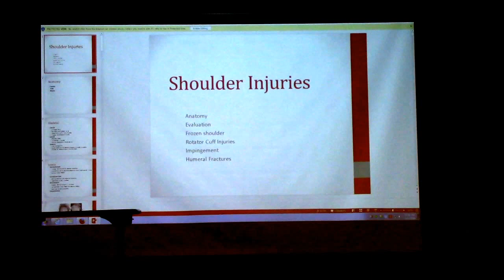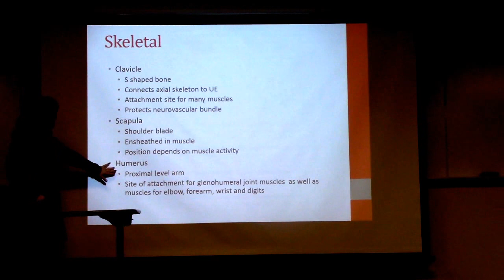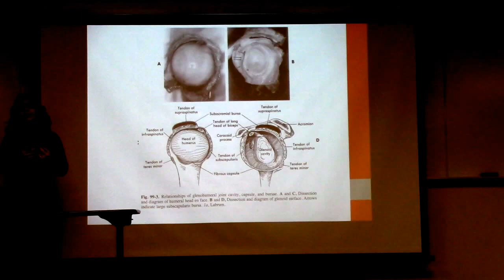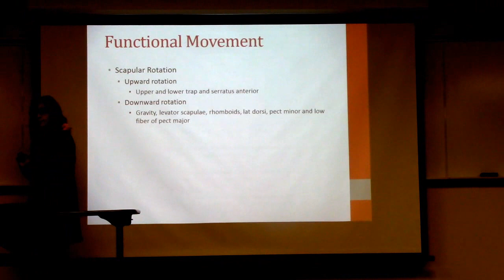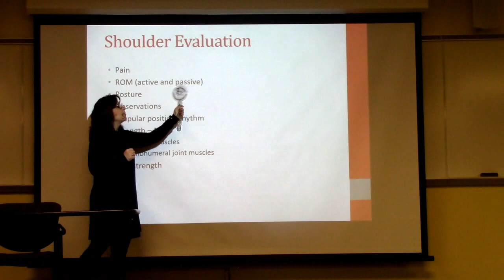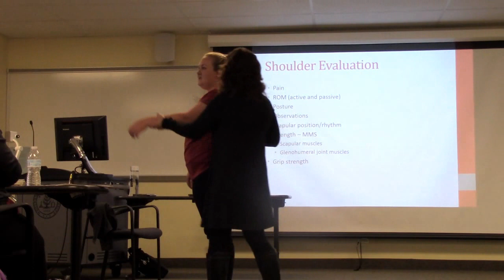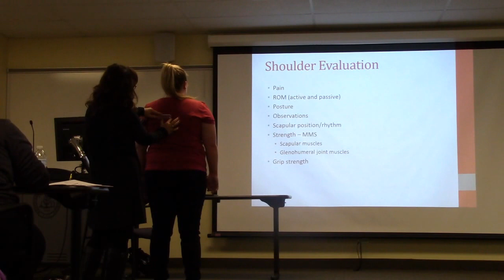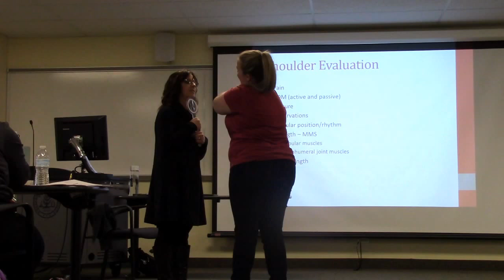Lecture 10 - Shoulder Eval & Treatment - Exam II Posted - 3/23/16